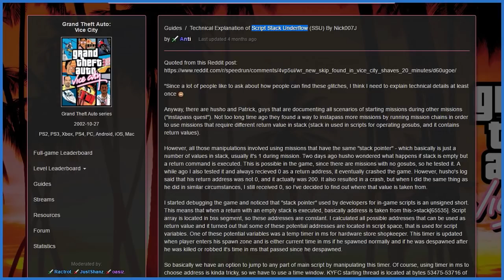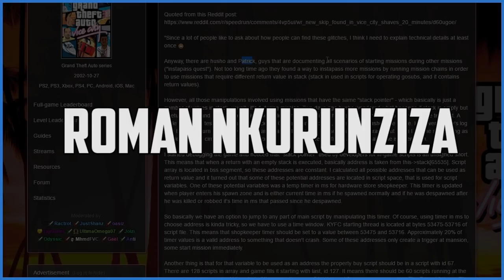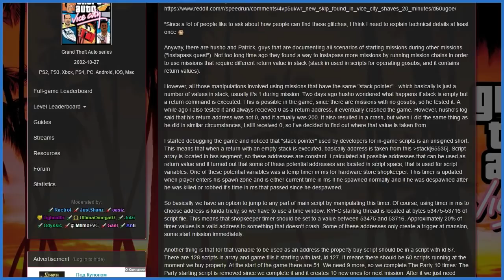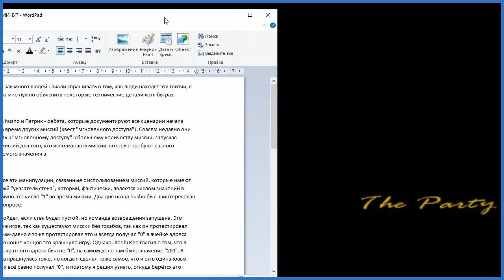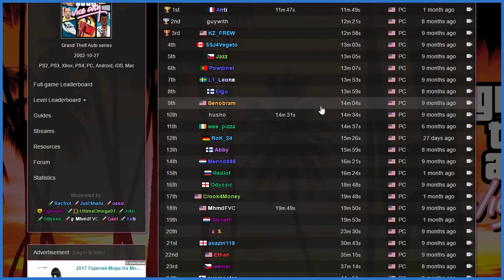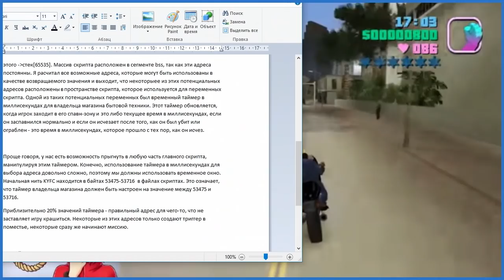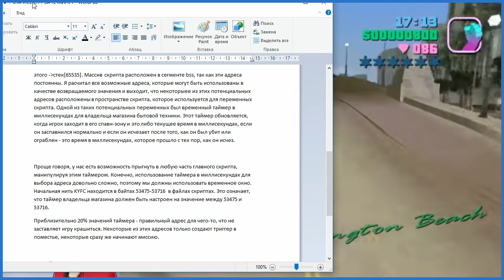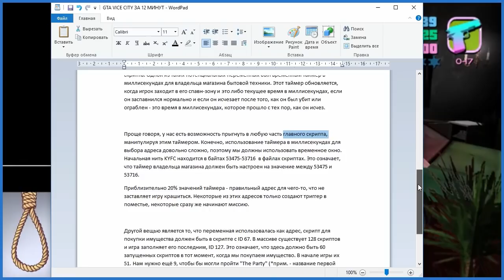ПРОХОЖДЕНИЕ GTA VICE CITY ЗА 12 МИНУТ! ШОК!